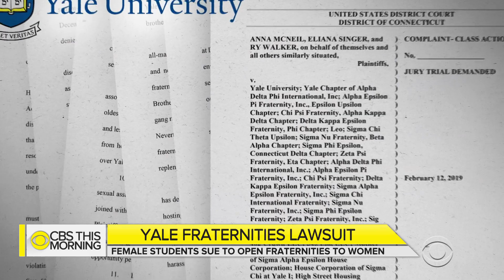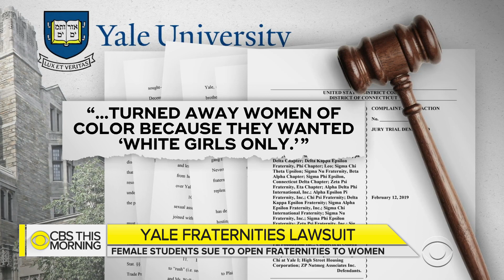Women claiming sex harassment at Yale fraternities take legal action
Three female students are suing Yale University and nine of its fraternities, asking a federal court to force fraternities to accept women as members. They accuse Yale and the fraternities of allowing "dangerous environments in which sexual misconduct thrived." Meg Oliver asked the women why they want to join the fraternities in an interview you'll see first on "CBS This Morning."